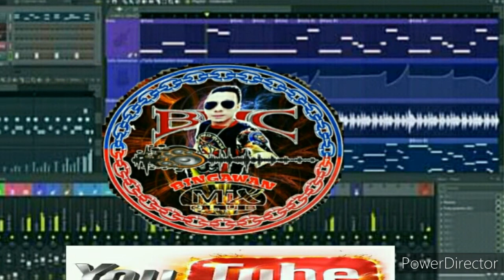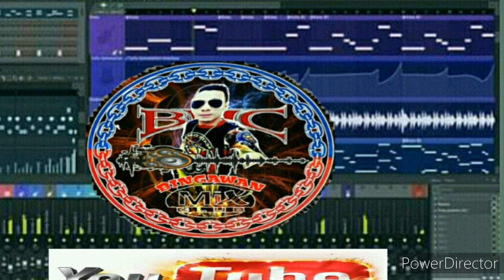SA PASKONG DARATING_CHECK_(DJ JERALD-2021)_[PIKA BEATS CLUB]